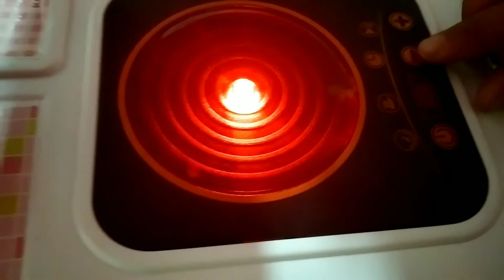Unboxing of big kitchen set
HELLO Guys
I hope you enjoyed our video
Script by Jannat  Monga and Shoot by Jannat Monga
Actor : Sahiba Monga